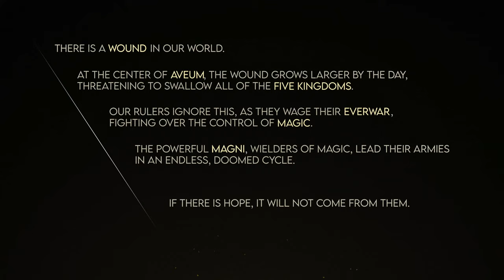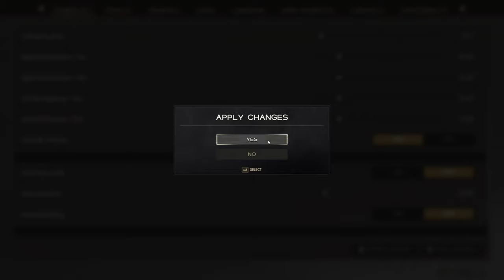Immortals of Aveum [1] The Gutter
There's something depressing about making this beautiful, intricately designed city that's only in the game for 20 minutes as an opening set piece and then is burned to the ground, both literally and metaphorically.

Title is a reference to the hit book StarCraft: Ghost: Nova and the hit podcast The Inspirational Quarterly.